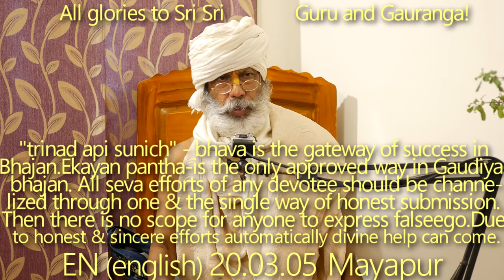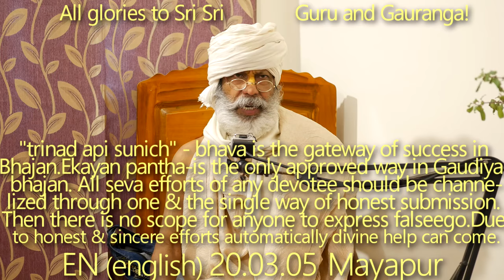SBru200305Тринад апи сунич бхава - путь к успеху в бхаджане. Экаян Пантха-единственный путь в Гаудия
«Тринад апи суничена» бхава - это врата к успеху в Бхаджане. Экайана-пантха - единственный верный Путь в сферу Гаудийа Бхаджана. Все усилия в служении должны передаваться исключительно по каналу искреннего желания следовать за Наставником. В таком случае совершенно не останется места для проявлений личного эгоизма. Благодаря моим честным и искренним усилиям Божественная помощь прийдёт сама собой. На самом деле все мы являемся лишь инструментами, и наше сокровенное желание -- при любых обстоятельствах быть ведомыми волей Верховного Повелителя. Так, двигаясь в различных направлениях с «корзиной Абсолютной Истины» на своих головах мы можем иногда получить почести, а иногда поношения в свой адрес, но ни тому, ни другому нельзя позволять засорять наше сердце. Весь наш опыт должен служить исключительно Адвайа-гйана-таттве. Единство в его разнообразии или в разнообразие в своем Единстве не должны выбивать нас из состояния совершенной чувствительности к Адвайа-гйана-таттве. Не обладая чувством благодарности, кто способен стать настоящим Садху? Это является ключевым фактором. Тогда стоит ли говорить о таких возвышенных качествах настоящего проповедника, как истинное смирение «тринад апи сунича», наряду с черезвычайным терпением, превосходящим терпение дерева?
«Тринад апи сунич»  бхава - путь к успеху в бхаджане. Экаян Пантха - единственный путь в Гаудия Бхаджане. Все усилия служения любого преданного должны быть направлены через один и единственный путь честного самопредания. Тогда ни у кого не будет возможности выразить ложное эго. Благодаря честным и искренним усилиям автоматически может прийти божественная помощь. Мы все всего лишь инструменты, мы хотим, чтобы Верховный Господь постоянно управлял нами. Идя с корзиной Абсолютной Истины на голове, мы можем встретить почет или бесславие, но это не должно затронуть наше сердце. Весь наш опыт должен быть в пользу Адвайя Гьян Таттвы. Единство в разнообразии или разнообразие в единстве не должно отклонять нас от ясного  чувства Адвайа Гьян Таттвы. Без благодарности кто может стать настоящим Садху? Это главный вопрос. Тогда что говорить об великолепных качествах настоящего проповедника, который должен обладать «тринад апи сунич» бхавой с огромным терпением, подобным дереву?